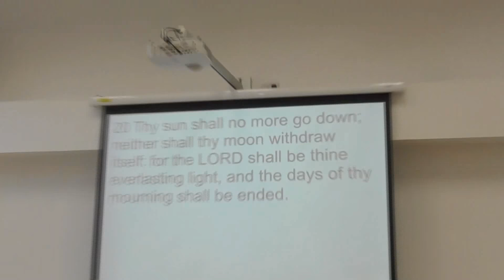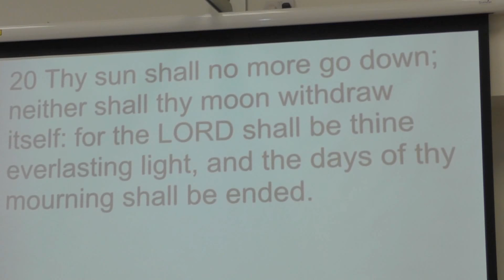ANNOUNCEMENTS PRAYER - NEW GLORY INTERNATIONAL MINISTRIES 2018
©Christian Media TV - ©Videos- - Deirdre evangelist - Mark 16:15 And he said unto them, Go ye into all the world, and preach the gospel to every creature.Spreading the Gospel All glory is to Elshaddai (the Almighty) God. Amen

Announcements  Welcome & Prayer
COME AND EXPERIENCE THE
 POWER OF EFFICACY OF PRAYERS
NEW GLORY INTERNATIONAL MINISTRIES

SNR, PASTOR LOLA OSKOYA

Every Sunday

VENUE
PARK LANE PRIMARY SCHOOL HALL